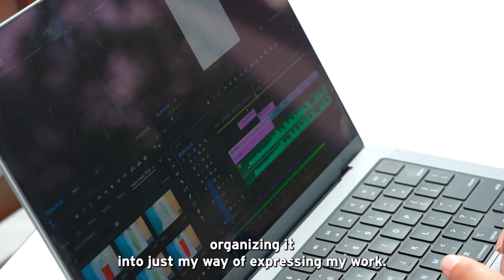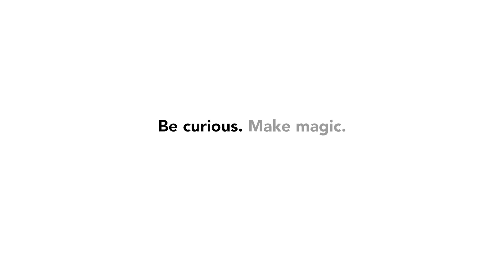Media Communications Student Kiara Brown on Her Experiences in the Program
We recently caught up with Kiara Brown, a media communication student in the Humanities, Social Sciences, and Communication Department, to learn about her experiences in the program!

✨ Be curious. Make magic. ✨